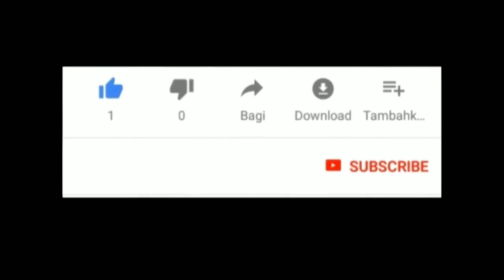kuliner . Kangkung, daun ubi tumis, dan ikan bakar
Kangkung, daun ubi tumis, dan ikan bakar, enaknya guys bila kamu mengolah sendiri dari kebun kamu... Kangkung, daun ubi tumis, dan ikan bakar akan semakin enak bila di makan di kebun... Mmm sangat menggugah selera. Ga percaya? Coba aja sendiri di rumah. Hehehe